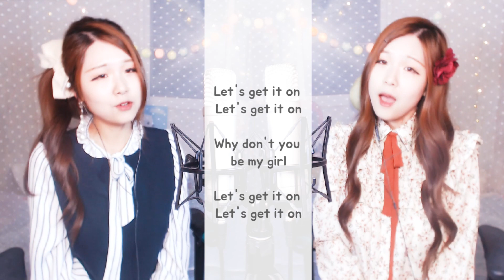BTOB(비투비) Only one for me(너 없인 안 된다) (Piano Ver.) COVER by HAchubby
BTOB(비투비)의 Only one for me (너 없인 안 된다)을
Piano version으로 편곡해봤어요

Vocal  HAchubby
Piano  HAchubby
Arrange by HAchubby

트위치에서 매일 저녁7시 롤 방송 합니다!